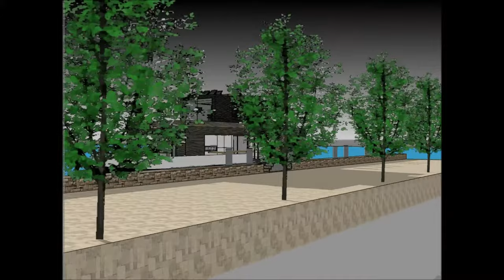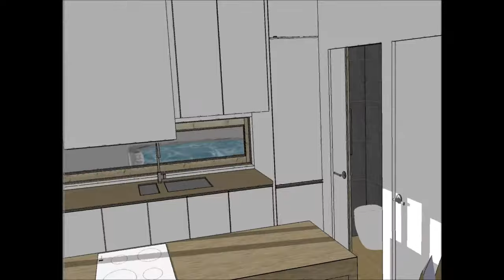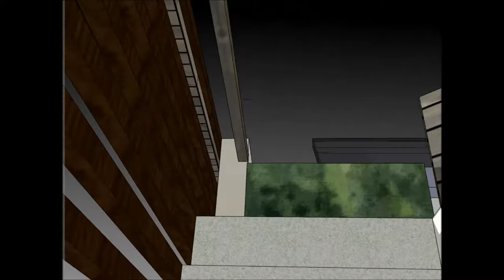Luxurious Houseboats Hong Kong in China Hire floating luxury Sleep Aboard houseboats home life at se